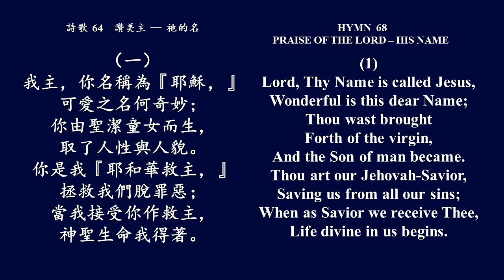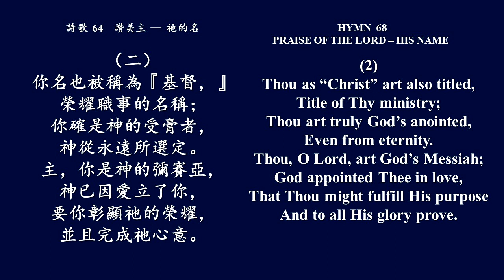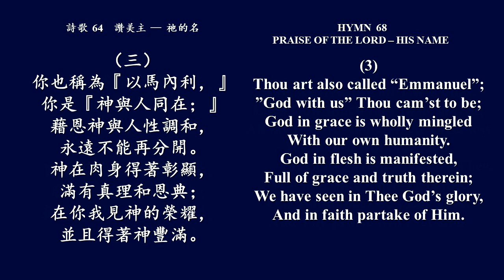大本詩歌64 我主你名稱為耶穌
1
我主，你名称为‘耶稣，’
可爱之名何奇妙；
你由圣洁童女而生，
取了人性与人貌。
你是我‘耶和华救主，’
拯救我们脱罪恶；
当我接受你作救主，
神圣生命我得着。
2
你名也被称为‘基督，’
荣耀职事的名称；
你确是神的受膏者，
神从永远所选定。
主，你是神的弥赛亚，
神已因爱立了你，
要你彰显祂的荣耀，
并且完成祂心意。
3
你也称为‘以马内利，’
你是‘神与人同在；’
借恩神与人性调和，
永远不能再分开。
神在肉身得着彰显，
满有真理和恩典；
在你我见神的荣耀，
并且得着神丰满。
4
哦主，我们珍爱你名，
你名所示何丰富；
你名价值和其甘美，
因爱永远要守住。
宝贵救主，荣耀基督，
敬拜、爱戴全归你；
亲爱救主、以马内利，
我要高举永无已！